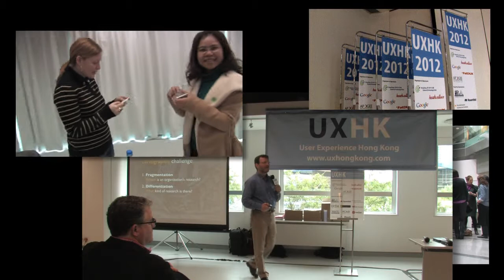UXHK 2012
User Experience Hong Kong 2012 highlight reel